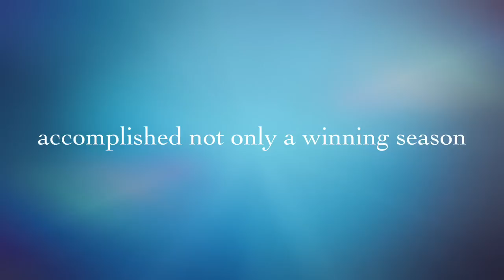Gilmer County Titans